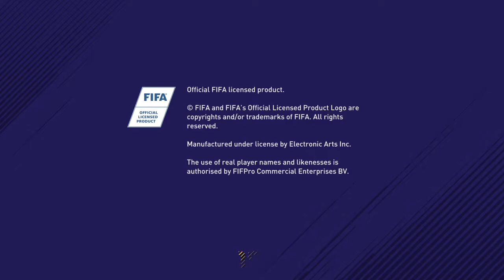NeoDeBlackie's Live PS4 Broadcast